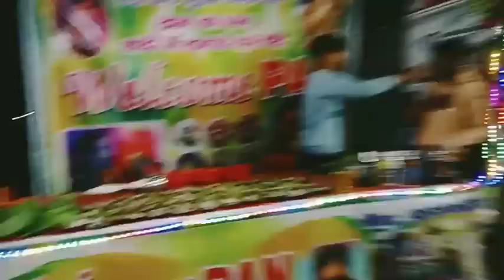kaha Jana tha !! OR kaha Pahuch gye !! Rudrapur Mela!! Ranulakhanpandit vlog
hallo friends 🙏

kaise ho

to friends ham Jane bale the Market shopping or panhuch gye mele me.. fir mele me ki kitni sari khareed dari ... to friends jaldi se jao or video ko full watch karo.

thnq dosto